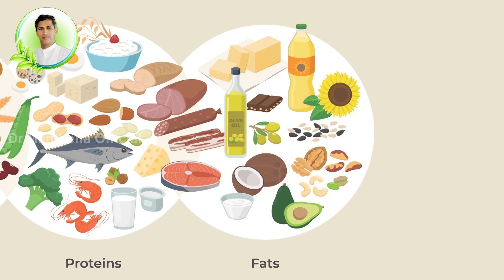Protein Rich Foods List | Controls Diabetes | Increases Strength | Dr. Manthena's Health Tips